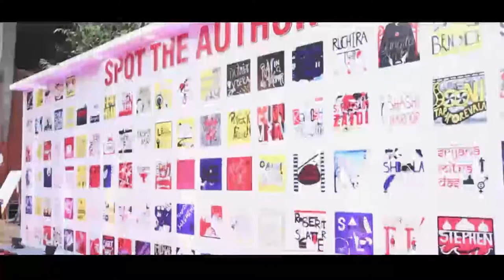The Pirates' Code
Brigands they might have been but they were as organised as any MNC

Lincoln Paine and Maya Jasanoff, moderated by Vikram Doctor